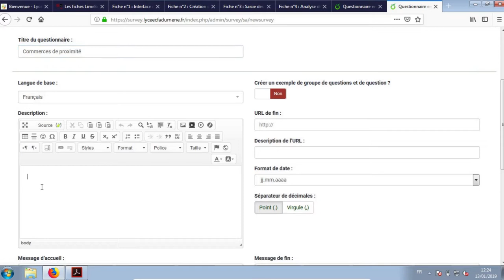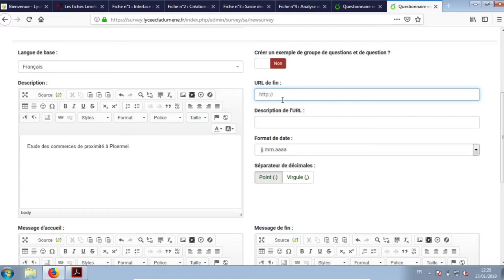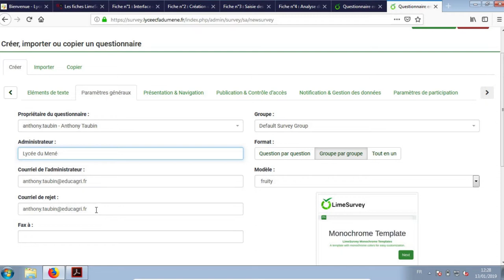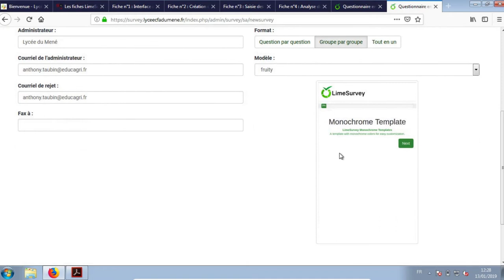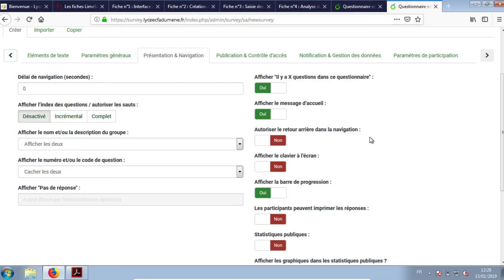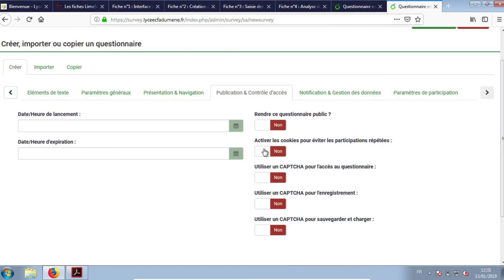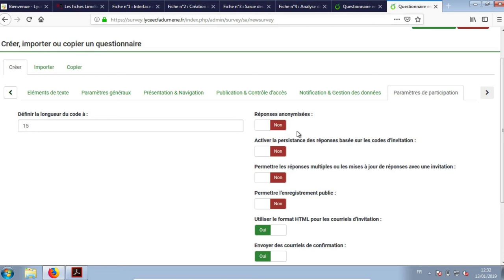Tuto vidéo : Créer un questionnaire dans LimeSurvey Version 3.15.3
Points à retenir :
- Créer un nouveau questionnaire
- Paramétrer les éléments de texte
- Paramétrer les paramètres généraux
- Paramétrer la présentation et la navigation
- Paramétrer la publication et le contrôle d'accès